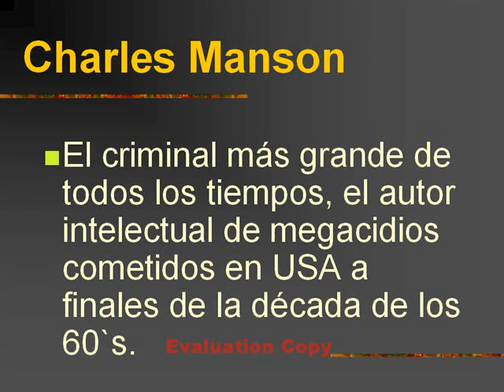El criminal mas grande del mundo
Vean la comparacion de Charles Manson con este criminal...